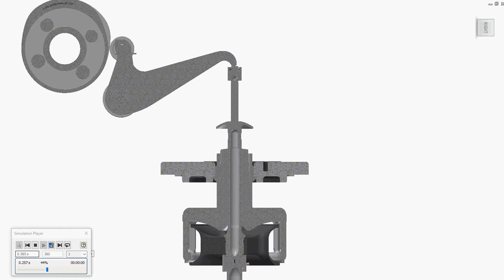CAPROTTI EXHAUST CAM MECANISM IN SECTION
Here the Exhaust valve operating mechanism can be seen. In poppet valve equipment the exhaust valve is normally open, except when steam is expanding in the cylinder. In the 1921 patent GB170855 – “A Valve gear for reversing steam engines“  Arturo Caprotti described the operation of a single exhaust cam, and this had no variable timing capability. Caprotti died in 1938 in Milan, and his patent seems to have been acquired by Associated Locomotive Equipment of London. In 1947 the company described improvements in Patent GB631895A – “Improvements in Valve Gear for Reversible Steam Engines”, and designed the equipment seen here. The idea of using two cams as Caprotti had implemented on the Inlet is applied to the Exhaust cams also.  The components can be seen operating here. A single roller reads the two exhaust cams, and is held open by the one with the larger surface radius. The improvement allows the exhaust valve to be held open for a longer period in the engine cycle, and promotes a free flowing valve gear. Unlike the Inlet valve the flow opening distance of the exhaust valve is the same, it does not vary with cut off as there is no swing arm.
Caprotti equipment has the valve stems orientated in the vertical. The advantage being the lubrication of the sliding faces can be eliminated. The short movement length of the poppet valves assisted. With no lubrication the valves can operate at a higher level of superheating. Competitors to Caprotti are Hugo Lentz Patent US 2235223, Julius Kirchhof, patent US 2518024 who arranged their valves in the horizontal.